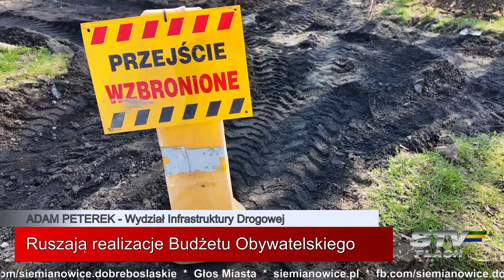STV flash – 20.03.2024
Szczegółowe informacje:
BUDŻET OBYWATELSKI 2024
13. Bezpieczne i przyjazne Siemianowice - Osiedla: Młodych, Bańgów, Tuwim, Chemik, Węzłowiec, Michałkowice, Centrum